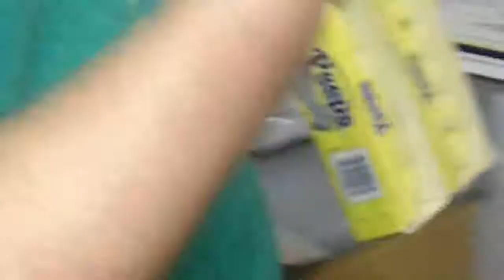2nd Annual Microwaving of the Peeps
99.5 The X